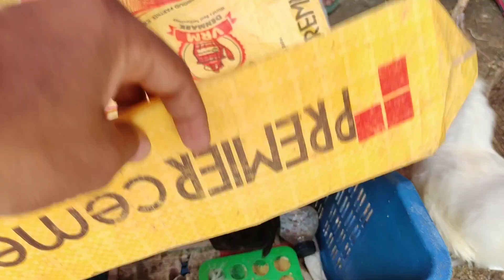বিদেশি এবং দেশি হাঁস মুরগি কাপ্তান বাজার। ফেসবুকে শখের মুরগিওয়ালা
কাপ্তান বাজার শুক্রবার সপ্তাহে একদিন
সকাল ৭ টা থেকে তিনটা পর্যন্ত হাঁস মুরগির হাট বসে থাকা। গুলিস্তান বাস স্ট্যান্ডের পাশেই কাপ্তান বাজার হাট

ভিডিওটি ভালো লাগলে লাইক কমেন্ট শেয়ার করে আমাদের সাথেই থাকবেন ধন্যবাদ

ফেন্সি মুরগি কিনুন, ফেন্সি হাস কেমন, বিদেশি হাস, বিদেশে মুরগি,

রাজহাঁস পালন লাভজনক কেন